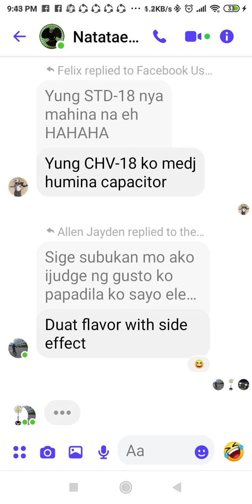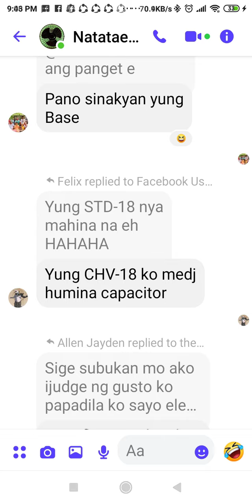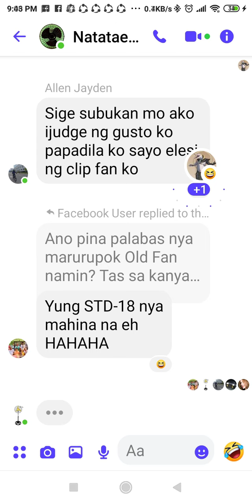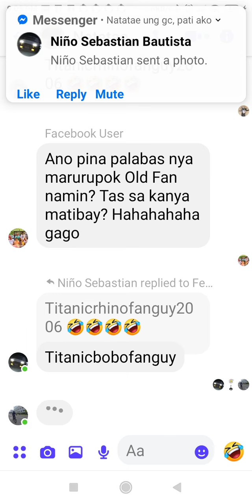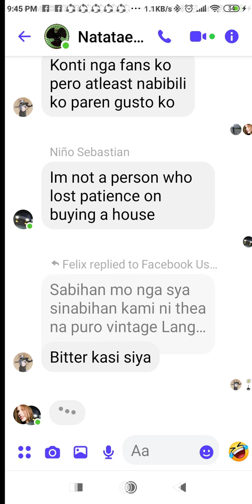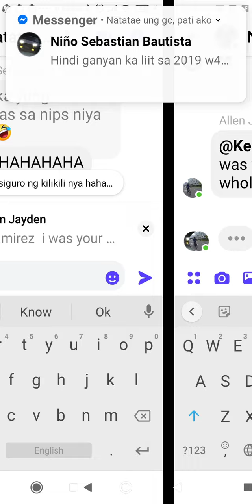yes all of them are already enemies their parents should know what they are doing from me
im already finish I don't already accepting there sorry beacuse they will do I know what they will do so pls guys don't believe on them beacuse they betrayed me and saying I'm a pig I'm not a pig why they calling me why I'm animal I'm not an animal beacuse only my style they should not say that beacuse ones that I will block them that's there fault I didn't start a bully ok it's them pls let's be patient what I'm saying I didn't really started this it's them
my friend not enemies
Clark kin tabalanza
RJ mangio Rodriguez and finzaga pls help me I'm already hated this situation pls tell this to their mom or their dad to know this also after calling me pig I say a bad son of a bi### also I say duwag beacuse I can't already calm what they are saying pls help me 😭🙏